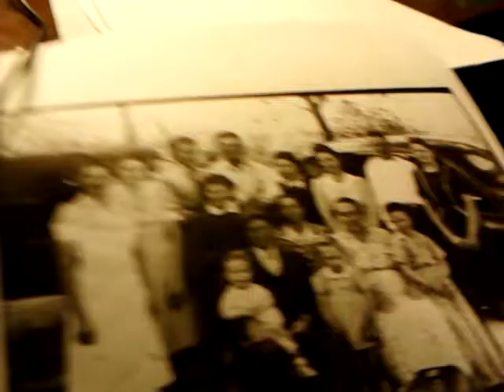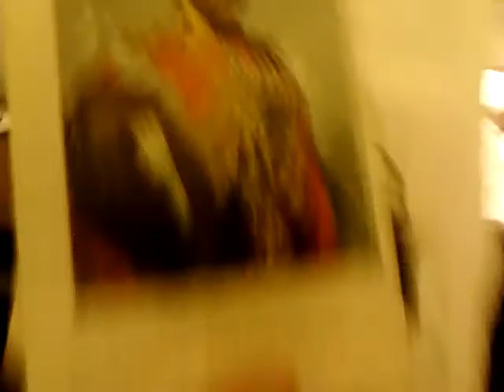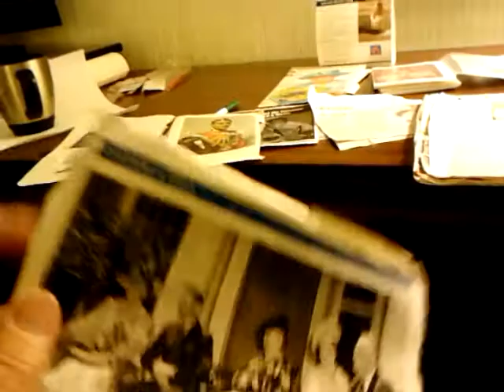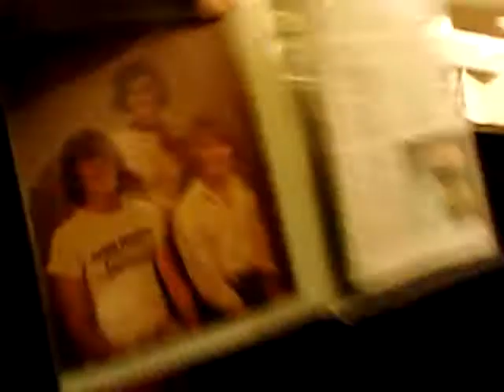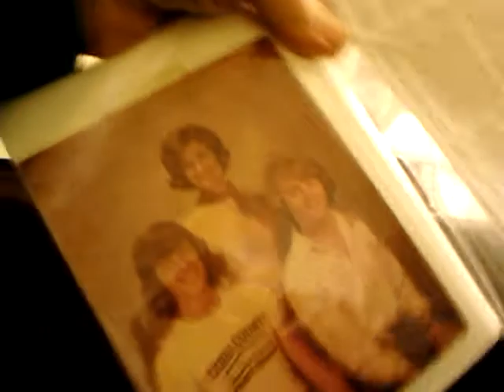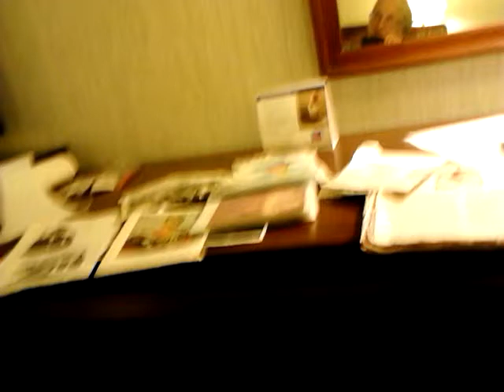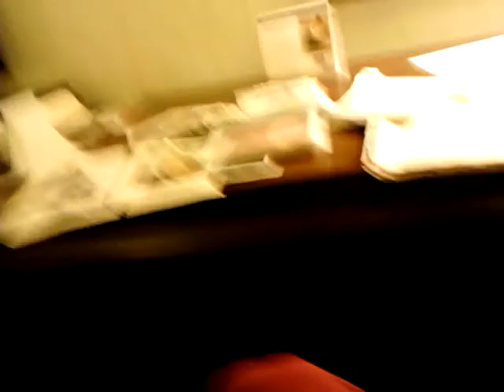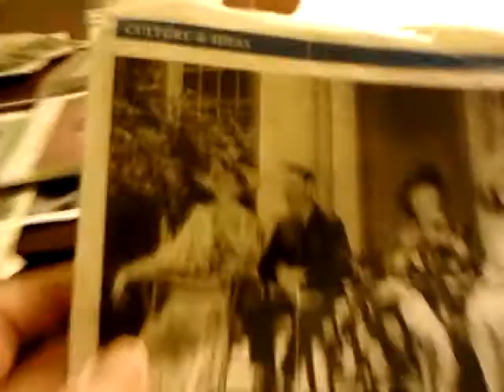MLK DAY, *JFK*KIDNAPPING,TORTURE-VICTORIA II*3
KIDNAPPING +TORTURE VICTORIA II '41, LINK TO MLK, ANDREW YOUNG-NAACP,FREEMASONS (NWO)  *KENNEDY CLAN